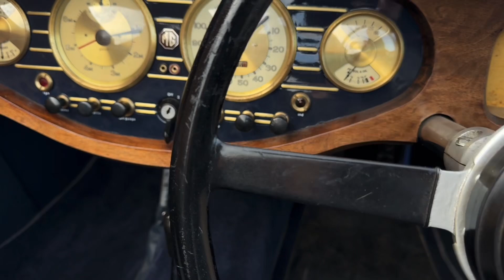1937 MG VA Open Tourer